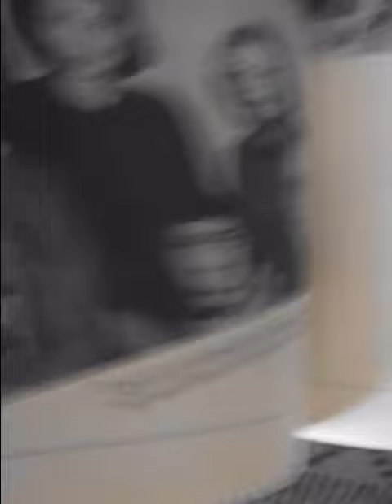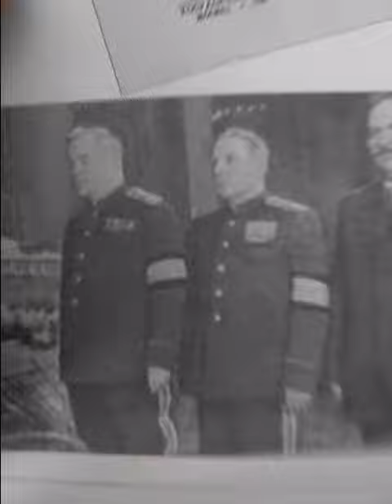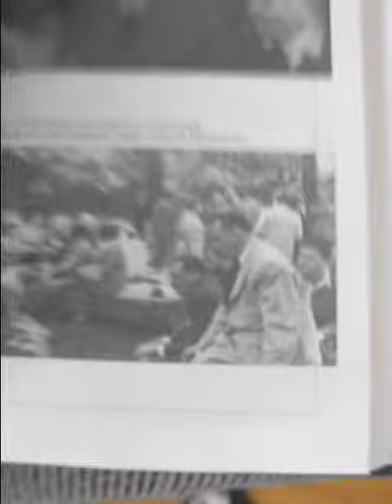***Каганович***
Лазарь Каганович,-член Политбюро ВКП(б),верный соратник И.В.Сталина.